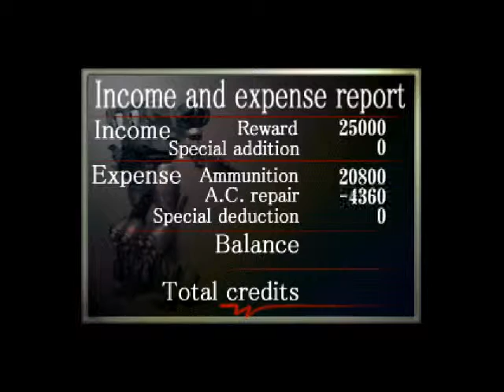S.A.S.N Armored Core 13th More Challenges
Things take a turn as once i realized the playback i plugged the microphone in the wrong port. so all my commentating was for nothing. not to mention more of the story is revealed that something about you is a main source of the story other than being an AC Pilot.